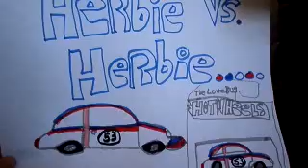Herbie The Love Bug Vs. Herbie Fully Loaded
Hi there guys and welcome back to another stop motion! This Time my Herbie brings on a small herbie but from Hotwheels!